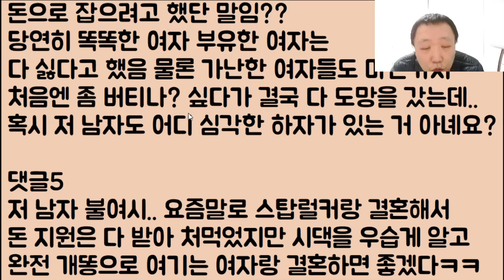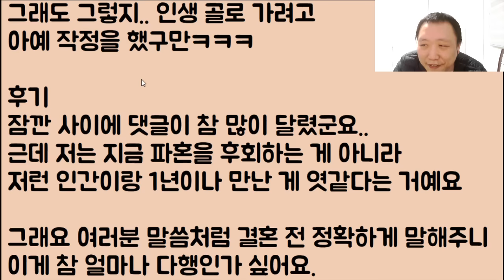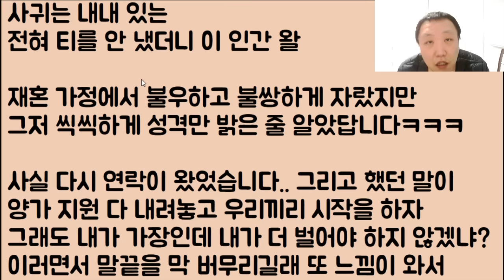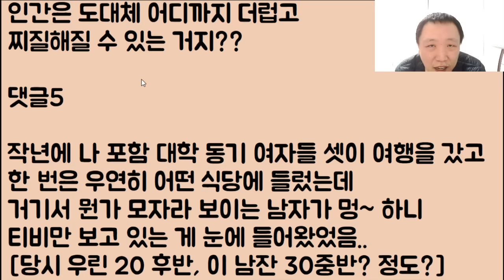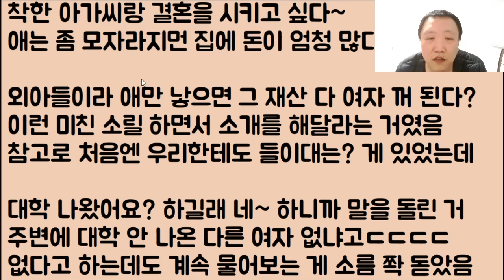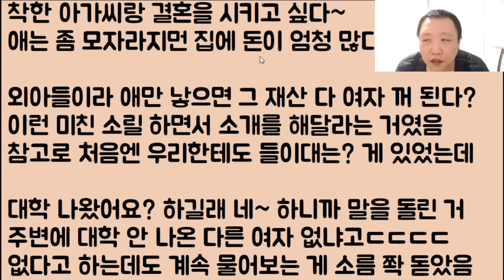[ㅋ🤣🤣ㅋㅋ] 나랑 헤어지고 겨우 한 달 다시 한번 종년을 구하는 거지 깽깽이 모자는 보아라.. 야 이 미친 것들아.. 니들이 재벌도 아니고 그게 되겠냐?ㅋㅋ